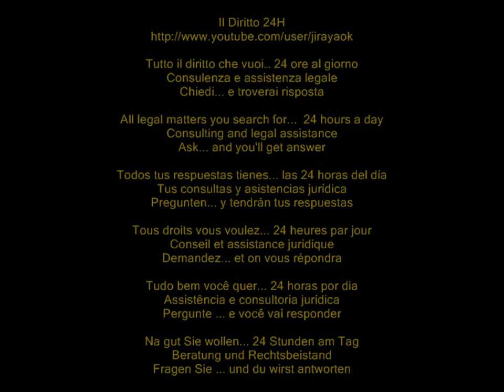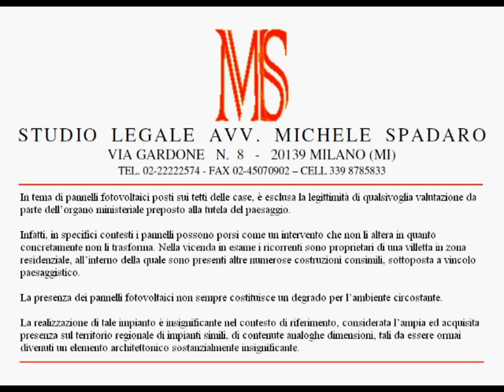Anche in zona vincolata è possibile installare pannelli fotovoltaici sui tetti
TAR Veneto-Venezia, sez. II, sentenza 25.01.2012 n° 48

In tema di pannelli fotovoltaici posti sui tetti delle case, è esclusa la legittimità di qualsivoglia valutazione da parte dell'organo ministeriale preposto alla tutela del paesaggio.

Infatti, in specifici contesti i pannelli possono porsi come un intervento che non li altera in quanto concretamente non li trasforma. Nella vicenda in esame i ricorrenti sono proprietari di una villetta in zona residenziale, all'interno della quale sono presenti altre numerose costruzioni consimili, sottoposta a vincolo paesaggistico.

La presenza dei pannelli fotovoltaici non sempre costituisce un degrado per l'ambiente circostante.

La realizzazione di tale impianto è insignificante nel contesto di riferimento, considerata l'ampia ed acquisita presenza sul territorio regionale di impianti simili, di contenute analoghe dimensioni, tali da essere ormai divenuti un elemento architettonico sostanzialmente insignificante.